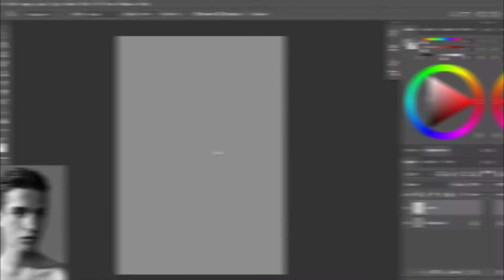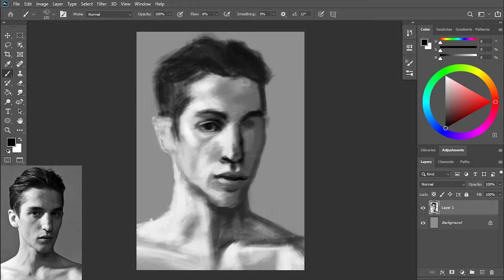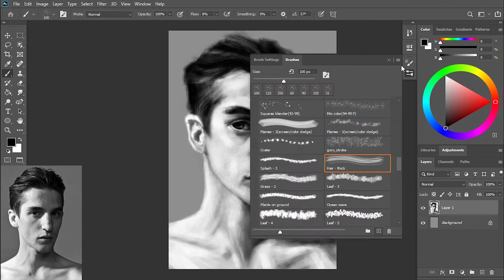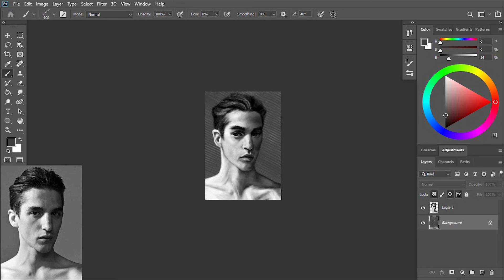Male digital portrait Speed Painting Time Lapse in adobe photoshop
Software-Adobe Photoshop